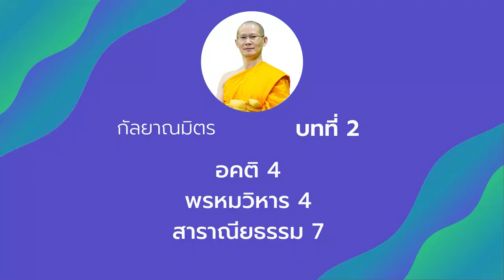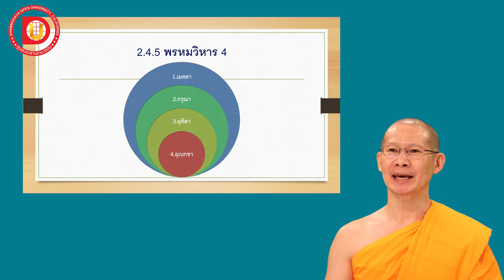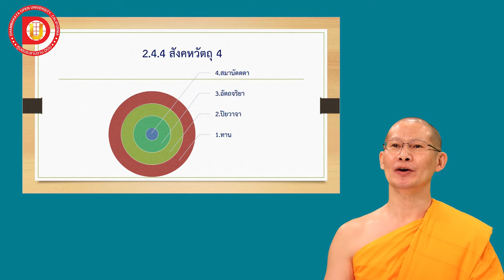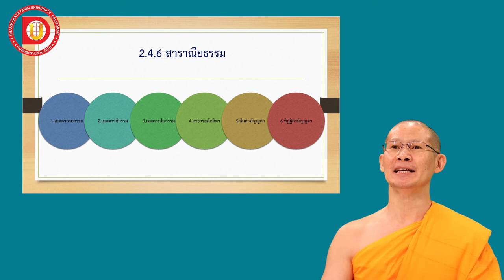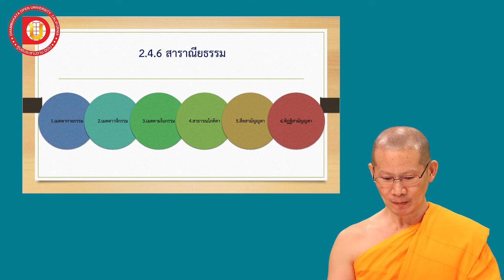EP.19 อคติ 4, พรหมวิหาร 4, สาราณียธรรม 7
DF 102
บทที่ 2 หัวข้อเรื่อง อคติ 4, พรหมวิหาร 4, สาราณียธรรม 7